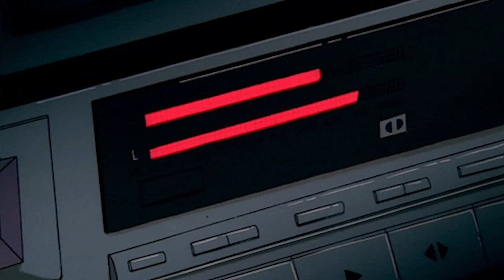[Driving Music] 80's Synthwave + Japanimation OVA MV